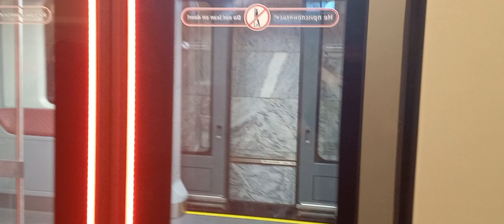Я встретил Балтиец!